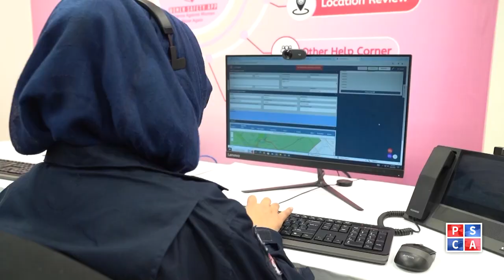How Parents Killed Their Daughter | Virtual Women Police Station's Immediate Action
In this shocking and tragic case, find out how the quick actions of the Virtual Women Police Station led to the arrest of parents accused of killing their daughter in an honor killing. This story shows the important role of the Virtual Women Police Station in making sure justice is served and protecting vulnerable people. Learn about the fast response and detailed investigation that brought the criminals to justice. This sad story highlights why it’s important to act quickly to prevent such crimes. Watch now to see how dedicated law enforcement fights against honor-based violence.